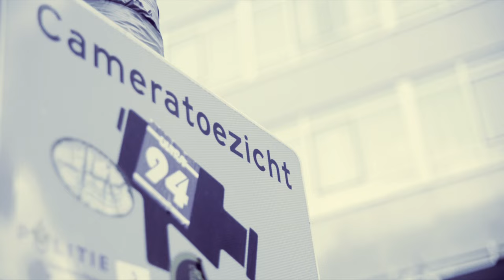Making Of Video Hear How My Heart Beats - Jacqueline Govaert